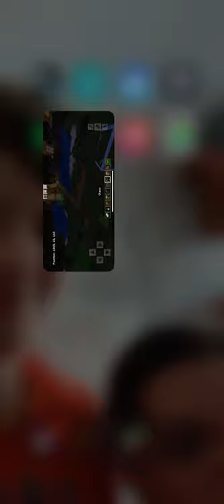House building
Building a house in Minecraft for me and my friends (first video)